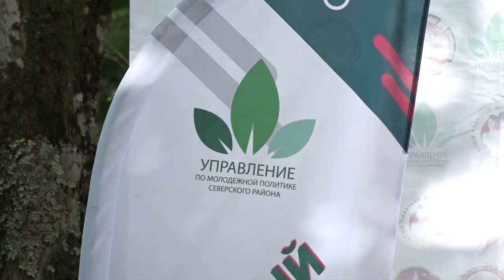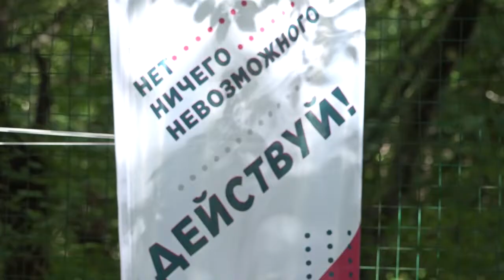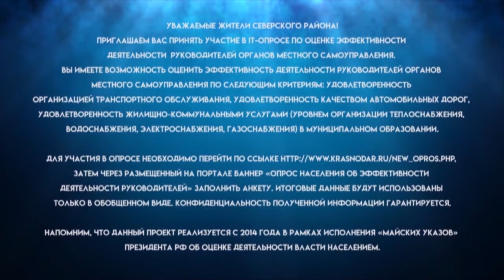Новости Северского района - 07 Августа